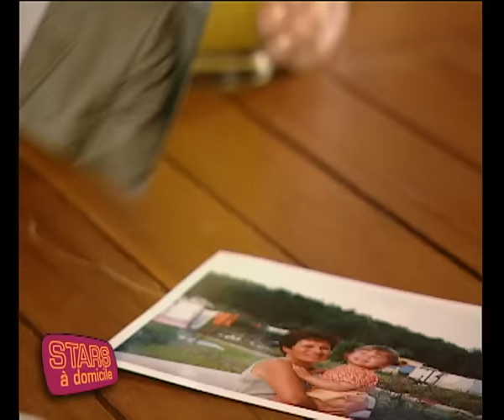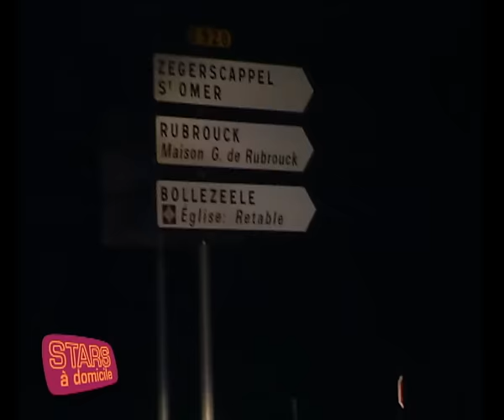Frédéric François : elle ne reconnait pas son idole ! - Stars à domicile #5